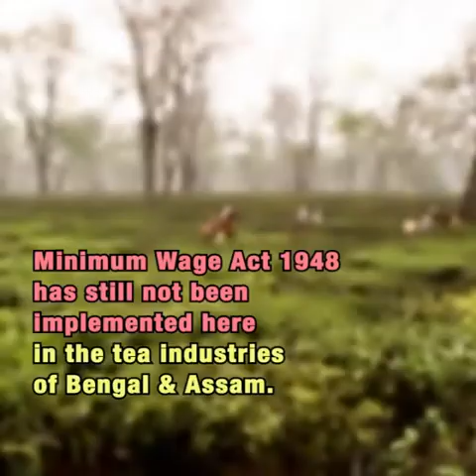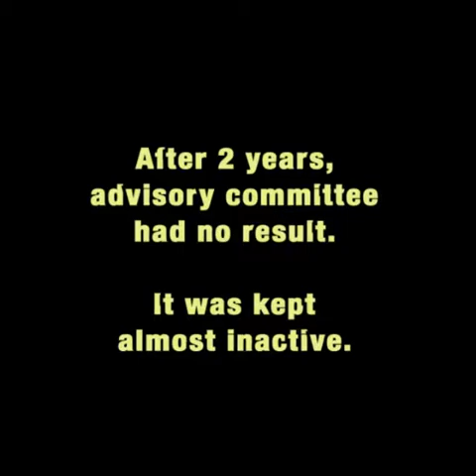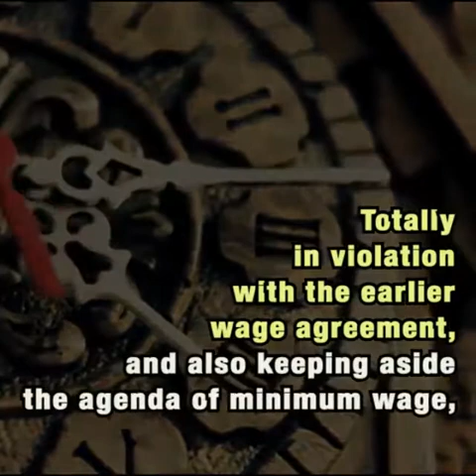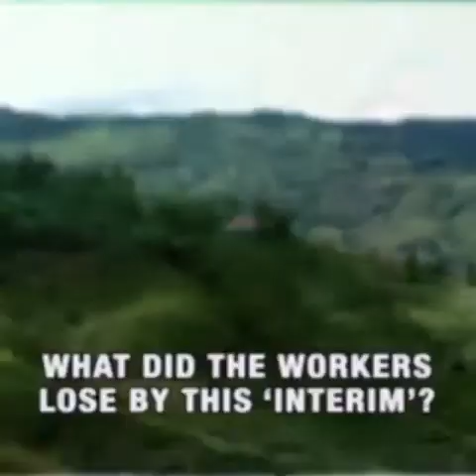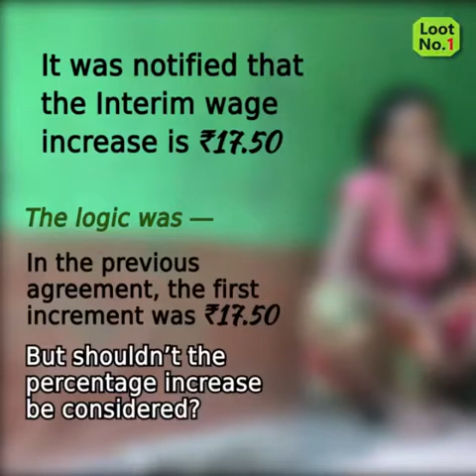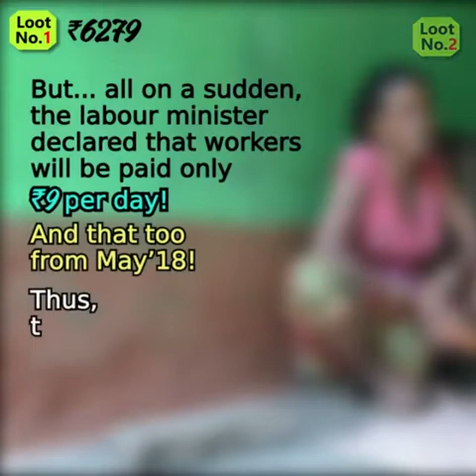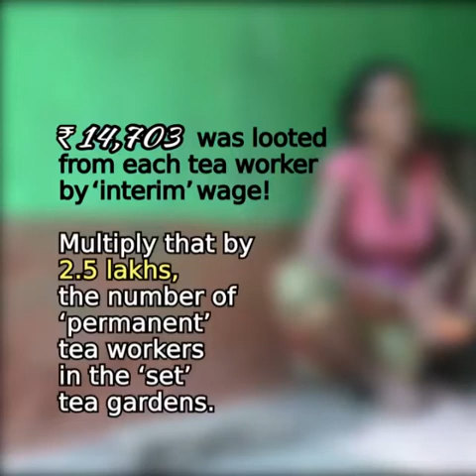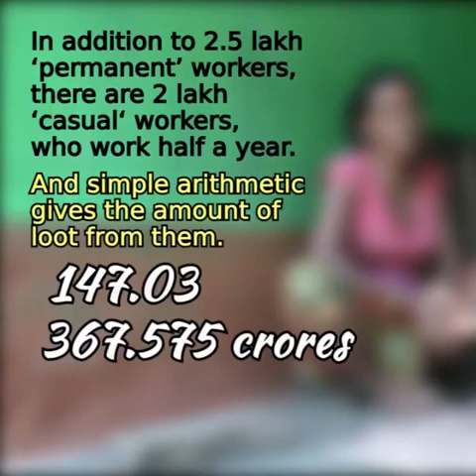Rs 515 crore looted from tea garden workers: Chaa Baagan Sangram Samiti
Video created by: Chaa Baagan Sangram Samiti (CBSS)